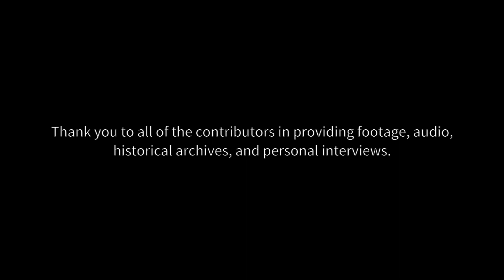The Green Team 25th Anniversary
Find out about the history and development of The Green Team as we celebrated 25 years of excellent in 2020.